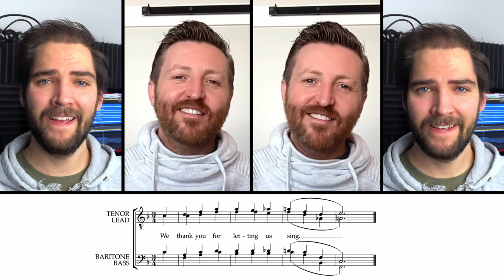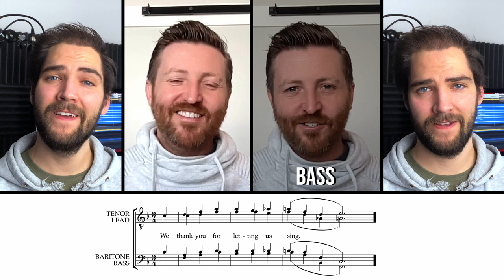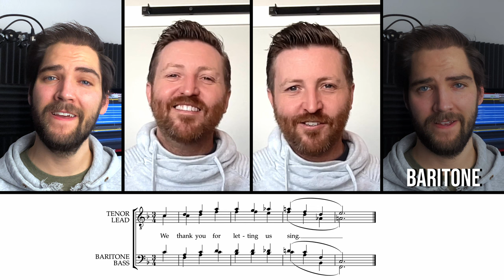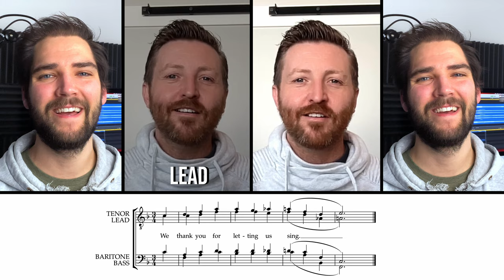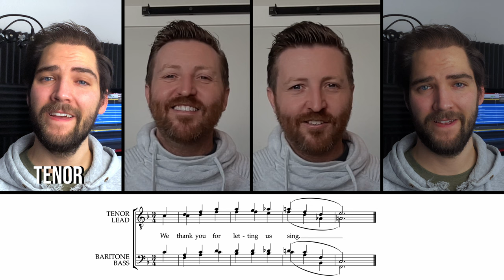“We Thank You For Letting Us Sing” - Barbershop Tag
Hey everyone!
This week's video is another barbershop tag collaboration. Cy Woods (bass of @HalfandHalfQuartet and baritone of Mixtape Quartet) contacted me a while back and we ended up picking this awesome tag.

I first met Cy at the Holland Quartet School January 2023, where he was both coaching and singing with Half and Half. He was so cool to hang out with and sing tags with, so I'm so happy to finally have him on the.

0:00-0:34 Full Tag
0:34-1:07 Bass Predominant
1:07-1:38 Bass Missing
1:38-2:10 Baritone Predominant
2:10-2:42 Baritone Missing
2:42-3:13 Lead Predominant
3:31-3:46 Lead Missing
3:46-4:16 Tenor Predominant
4:16-4:57 Tenor Missing